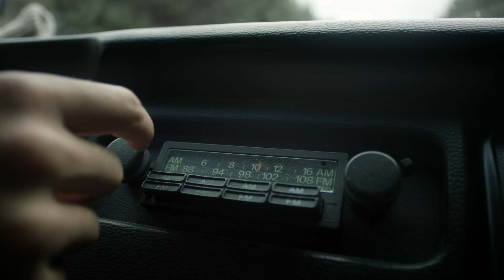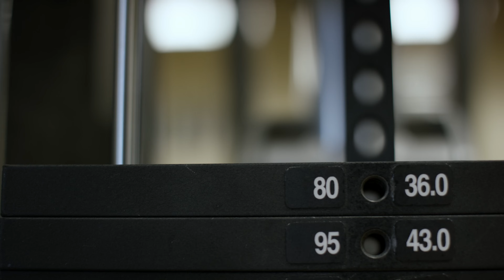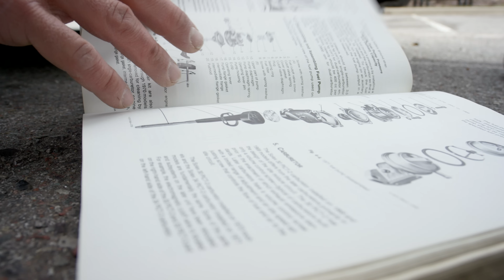YETI Presents: Offseason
As Major League pitcher and cancer survivor, Daniel Norris is used to taking some hard knocks. But living out of his van during the offseason provides a sort of “reset” button for the everyday grind.

FILM CREDITS
Production Co: Moonhouse
Director: Ben Moon
Producer: Aimee Tetreault
Director of Photography: Ben Sturgulewski
Editor: Dana Shaw
Music: Todd Hannigan, Fernando Apodaca, "Ones and Zeros" by Jack Johnson

In this YETI Presents video, join Daniel Norris on the open road in his VW van Shaggy as he tours the west coast in search of adventure on the open roads.